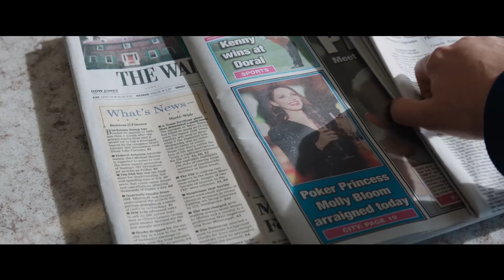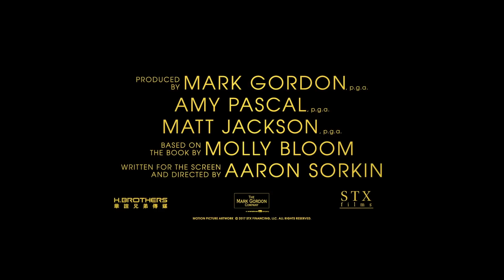MOLLY'S GAME Official Trailer # 2 (2017) Jessica Chastain, Idris Elba, Kevin Costner Movie HD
MOLLY'S GAME Trailer (Idris Elba, Jessica Chastain, Kevin Costner MOVIE )